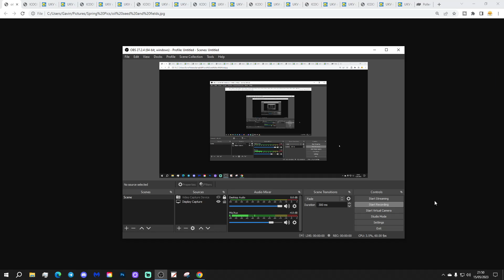UK Weather Forecast: Showers In The North East - Most Places Dry And Cool (Tuesday 16th May 2023)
Good morning everyone and welcome to todays UK weather forecast on Tuesday 16th May 2023.

Current Situation: High pressure sits to the west of the UK and Ireland with winds from the north west...

Today:

Tuesday begins mostly dry with clear spells and variable cloud but there are showers across central, northern and western parts of Scotland. It's been chilly overnight with touches of ground frost in rural areas.

Through the rest of the day showers will push southwards from Scotland into northern and northeastern England. Northern Ireland may pick up a few showers too but most places will stay dry with bright or sunny spells and variable amounts of cloud. Temperatures will be cool at 10C to 17C.

Tonight:

Showers quickly die away with most parts of the country having a dry night with clear spells and variable cloud. Quite a cold night where skies clear with the risk of an air frost for central and eastern parts of Scotland. Temperatures range from -1C to +8C depending on whether skies are clear or cloudy.

Tomorrow

Cloud and rain arriving across western Scotland later in the day but the rest of the country staying dry with clear spells and variable cloud. Temperatures rather cool again at 10C to 17C.

Outlook|:

Thursday: Light rain and drizzle in the north but most places dry again. Warmer.

Friday: Scattered heavy and thundery showers for England and Wales. Dry further north. Warm.

Saturday: Cloud and rain for the northern half of the country. Dry and warm in the south.

***END***

💡  Video Credits: 💡

💡  GWV Links: 💡